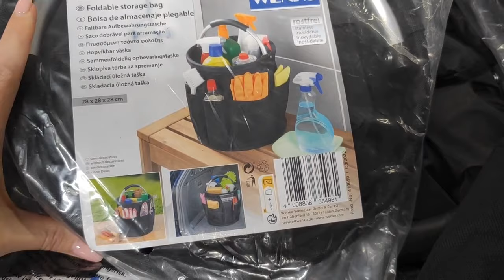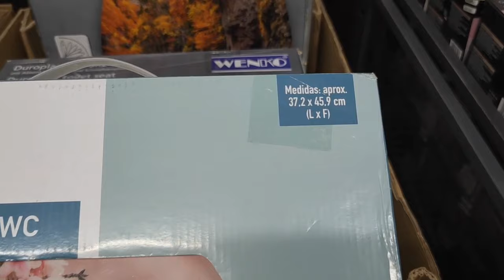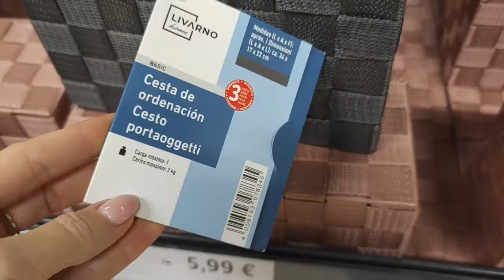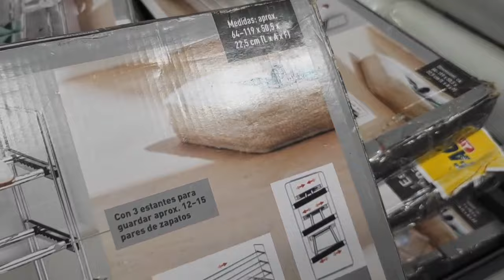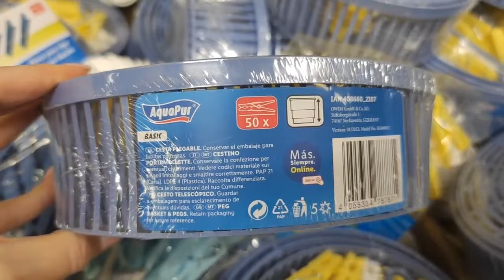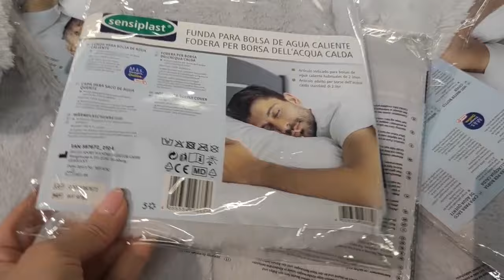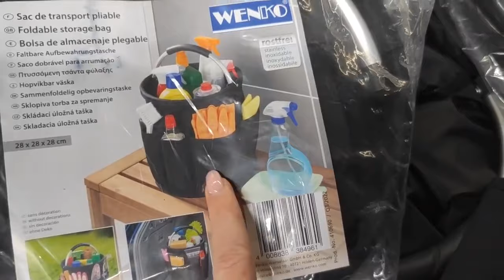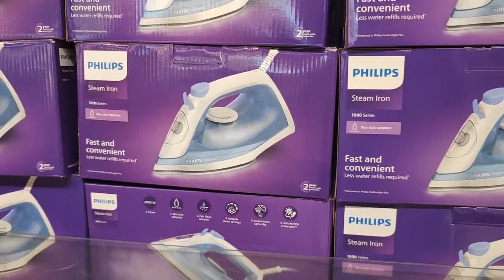Lidl BAZAR Novedades Organización LOW COST Chollos para CASA Menaje Utensilios Accesorios IDEAS Casa